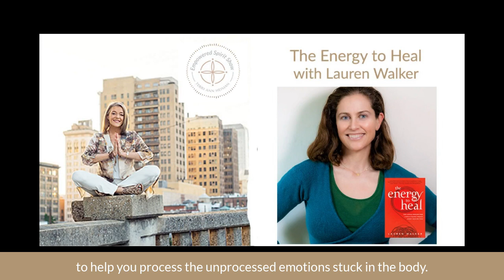The Empowered Spirit Show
The Energy to Heal with Lauren Walker
In today's episode, I speak with Lauren Walker.  She is the author of The Energy to Heal. In this episode, we talk about applying Energy Medicine to your Yoga practice.. something I have actually started doing in my yoga classes, so I really loved this conversation. We talked about Balancing the body, mind, and spirit, healing from trauma, everything is energy, and how Yoga can connect you with your own inner guidance, to help you process the Unprocessed emotions stuck in the body.